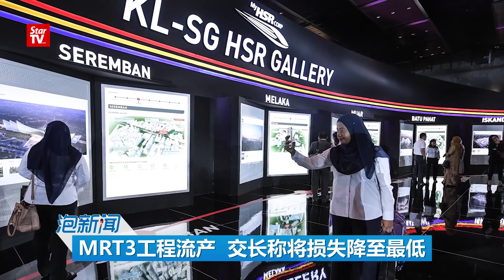30/05: MRT3工程流产 交长称将损失降至最低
先砍隆新高铁，再砍捷运第三线MRT3，陆兆福强调取消MRT3的损失不高。